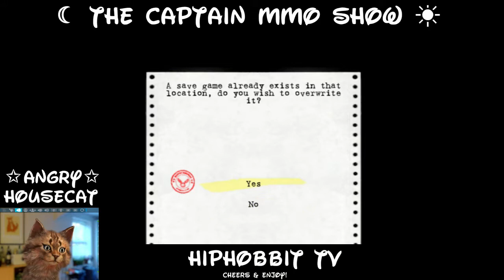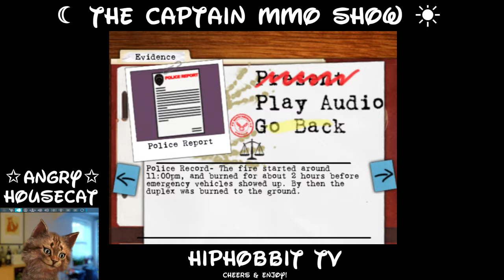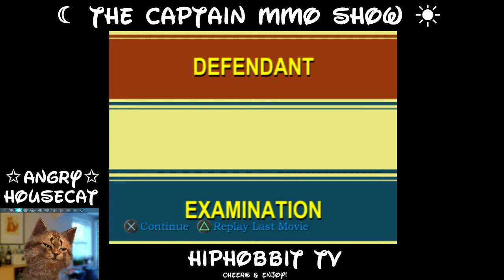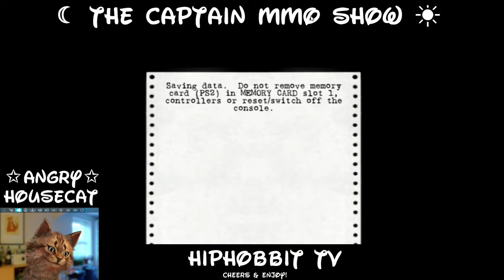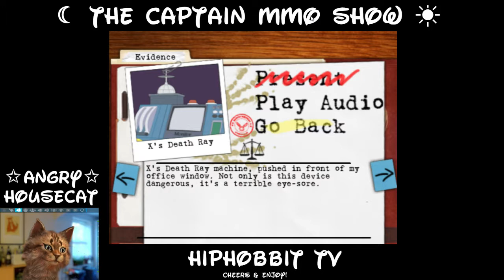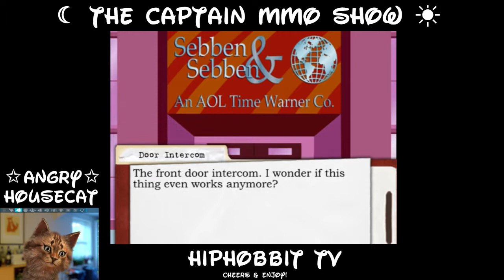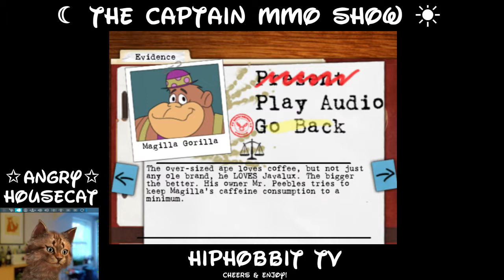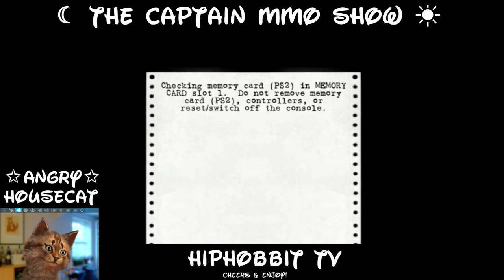P1 Harvey Birdman - SATURDAY HANGOVER -from the captain MMO show on hiphobbit tv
Every Saturday morning its the "saturday hangover show" from captain MMO on hiphobbit tv featuring retro games and classic toons. hosted by an angry house cat. enjoy!